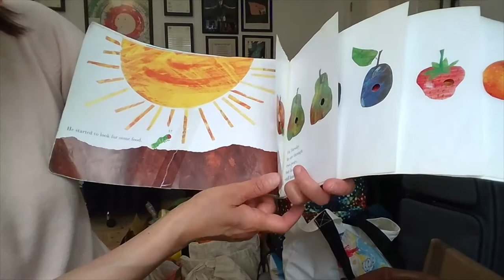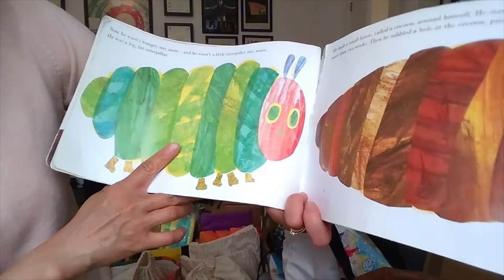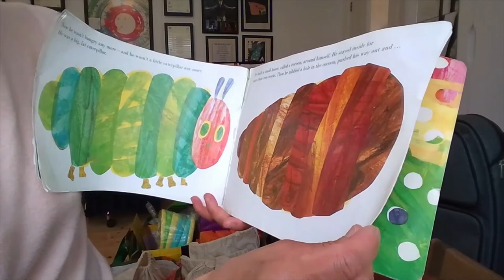The Very Hungry Caterpillar with Ms Carry (HOP Bookstore Story Time)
Book Title: The Very Hungry Caterpiller

A  book of Eric Carle's classic, The Very Hungry Caterpillar.
The Very Hungry Caterpillar has been enchanting generations of toddlers for over forty years. Now you can share this enduring story in a brand new big board book format, perfect for the home, library or nursery classroom.

Please listen to the story before attempting the worksheet.
1. What did the caterpillar eat on Monday?
2. What did the Caterpillar eat on Tuesday?
3. What did the Caterpillar eat on Wednesday?
4. What did the Caterpillar eat on Thursday?
5. What did the Caterpillar eat on Friday?
6. What did the Caterpillar eat on Saturday?
7. What did the Caterpillar eat to stop tummy ache?
8. How long did the Caterpillar stay in the Cocoon?
9. What did the Caterpillar turn into when it comes out from the cocoon?